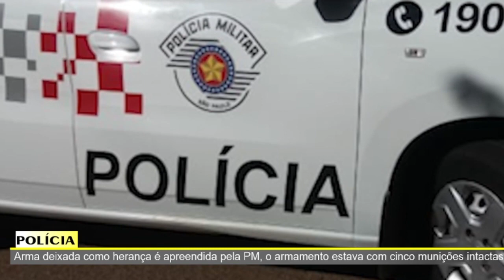JORNAL DA TV SBN - 24/04/2023 – Arma deixada como herança é apreendida pela PM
• Moradores pedem providências quanto a cratera no Jardim Nova Conquista
• Posto de saúde do Vila Linópolis, em Santa Bárbara, é alvo de furto
• Homem é preso suspeito de esfaquear ex-mulher e sogra idosa em Limeira
• Arma deixada como herança é apreendida pela PM, o armamento estava com cinco munições intactas